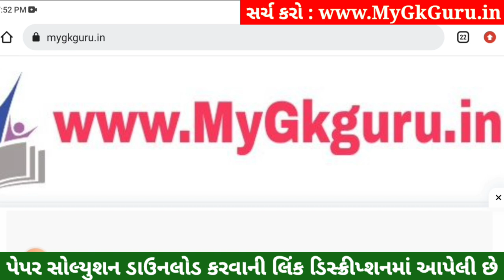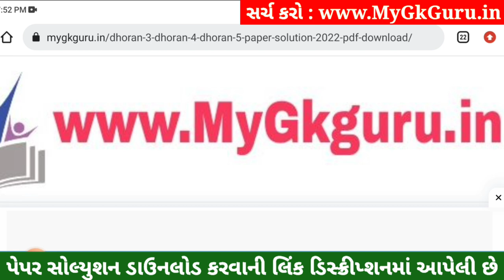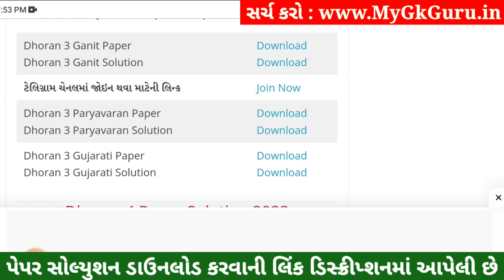Dhoran 3 Ganit Paper Solution 2023 STD 3, Std 3 Maths Paper Solution 2023 40 Marks, 27 October 2023